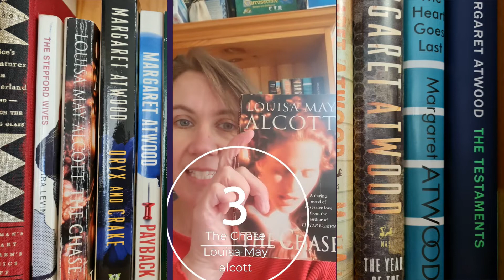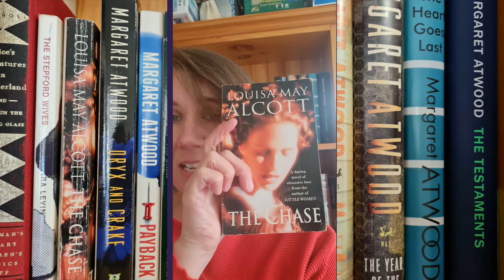3 Feminist Novels NO ONE is Talking About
I'm really angry about recent events, and YES! they seem like they are straight out of a Margaret Atwood Novel.

Here are some other great reads that show what can happen when a woman's rights to control and be proud of her own body are ignored by society.

I describe at least one scene and plot point in each of these recommendations, so there are very mild spoilers. Consider yourself warned.

00:00 Three Book Recommendations besides Margaret Attwood's Books (Though Read those too.)
00:09 Carrie by Stephen King
00:25 The Stepford Wives by Ira Levin
00:56 TheChase by Louisa May Allcott

Download all worksheets, cheat sheets and more in my Writers' Toolbox

The First 100 subscribers will receive full Tier 2 benefits for the lifetime of their membership at the Tier 1 Level!

Follow the link to get T-shirts, badges, notebooks, journals, and more. EveryStory.redbubble.com

Use this link to get the Featured Design - ""Stop S H O U L D I N G all over yourself!""

Canadian transplanted on Australian soil, Jo McClelland Phillips received The Iceland Writers Retreat Alumni Award and an invited residency from Varuna, the National Writers House (Blue Mountains, NSW), in 2021. Jo's short story, The Ring, is featured in Venus Rising: Musings & Lore from Women Writers from Our Galaxy Publishing in March 2022. The Glass Slipper, her Cinderella comedy/fantasy story, won at the 2011 Eden Mills Writers' Fringe Festival (Ontario, Canada). Jo's nonfiction has been published in Time, Mashable, and Scary Mommy.

I can recommend these channels.